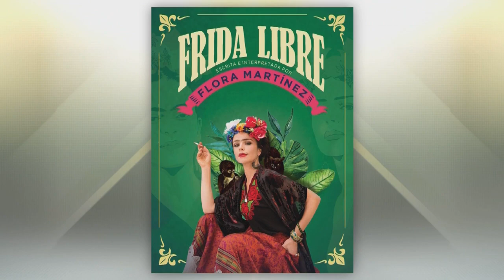'Frida Libre': la actriz Flora Martínez habla de su interpretación de Frida Kahlo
“Frida para mi ha sido una inspiración artística”, la actriz colombiana Flora Martínez le cuenta a Jorge Ramos por qué tomó el riesgo de personificar a la artista Frida Kahlo en su monólogo ‘Frida Libre’.